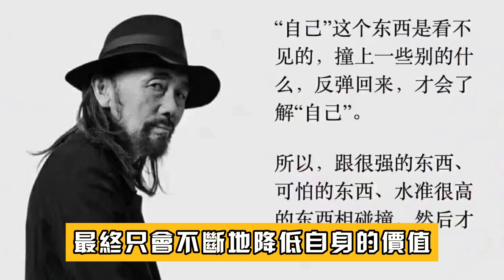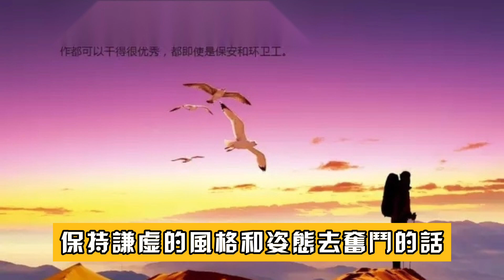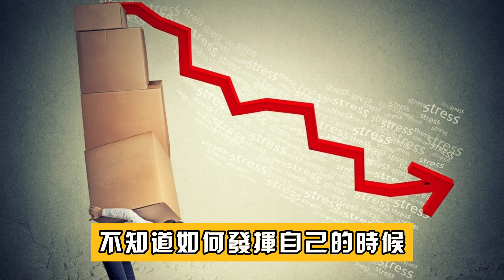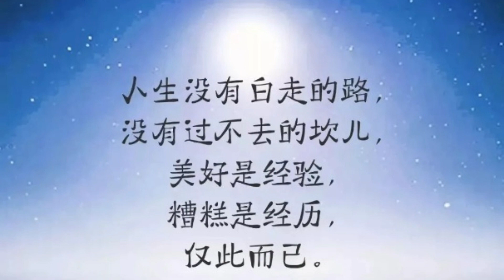深藏不露，是人卓越的才能